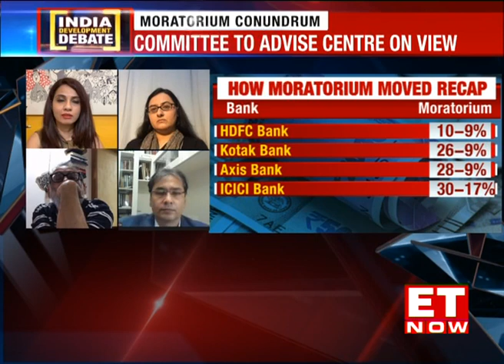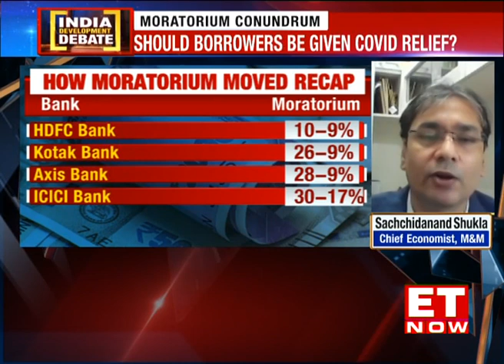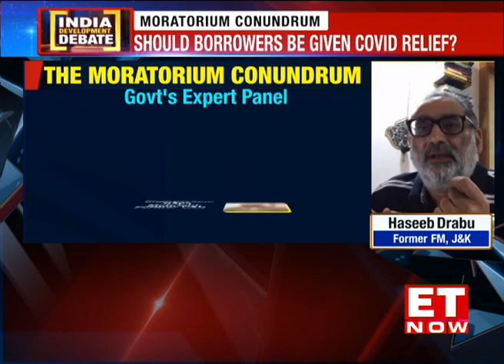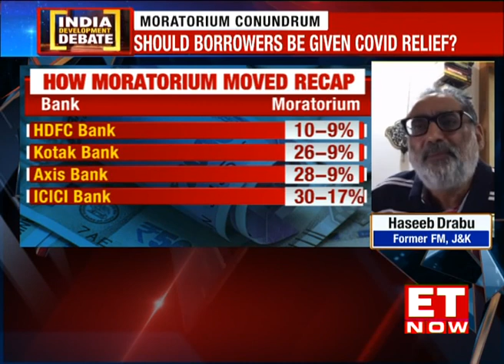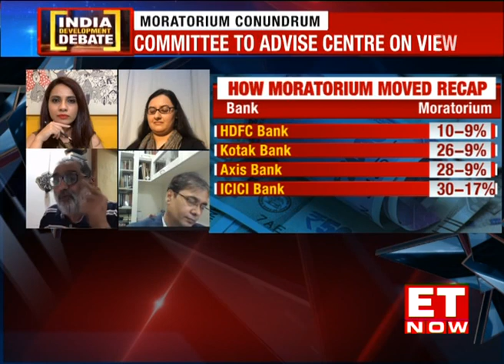Should Borrowers Pay 'Interest On Interest'? | India Development Debate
Extension of welfare to borrowers to be made based on data. The government considers the situation, seeks 2 weeks. No interim order to banks as of now. Centre, RBI's replies to be taken on record 2 weeks later. Will hear the case in the last week of September. Will decide on requests for extension of the period which ended Aug 31. The government's expert panel includes Chairperson, Rajiv Mehrishi, Former CAG, Member: Ravindra H Dholakia, Ex- MPC Member, and Member: B Sriram, Former MD, SBI. Here’s the full debate on the moratorium conundrum with Tamanna Inamdar, Haseeb Drabu, Former FM, J&K, Dr. Sachchidanand Shukla, Chief Economist, Mahindra & Mahindra, and Puja Mehra, Author & Journalist.